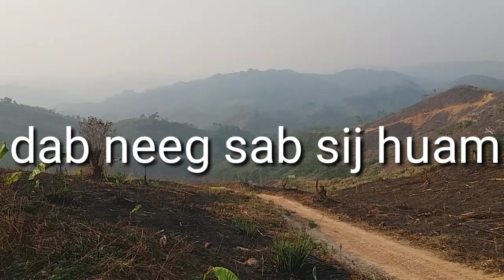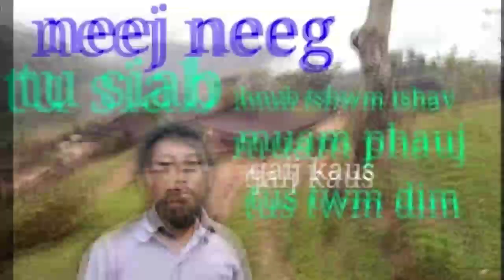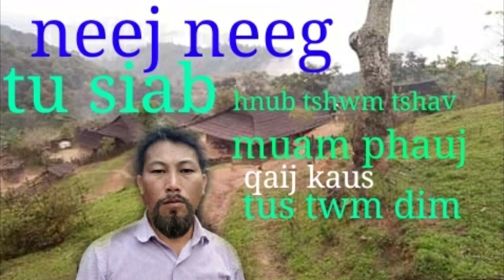Muam phauj qaij kaus tus twm dim hnub tshwm tshav